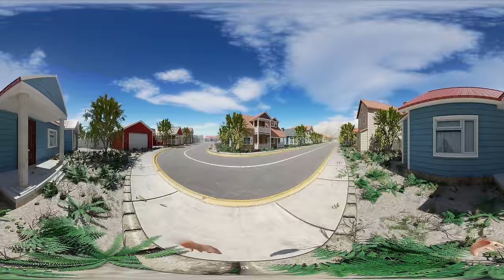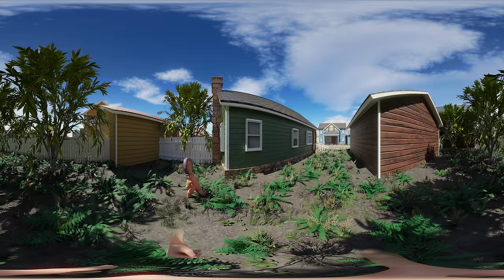360° VR - Gingerbread Man Funny Animation || Shrek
Gingerbread Funny Animation || Shrek
VR/360° Animation - Virtual Reality Experience, 4K Video

Minecraft 360°(VR) Videos: @VRPlanetMinecraft

▶️VR Planet